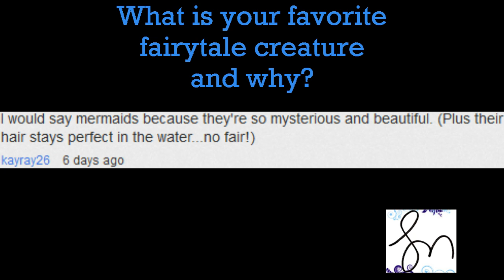WeeklyGiveaway- Under The Never Sky by Veronica Rossi (CLOSED)